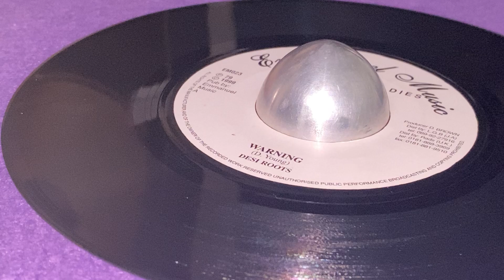DESI ROOTS ~ Warning